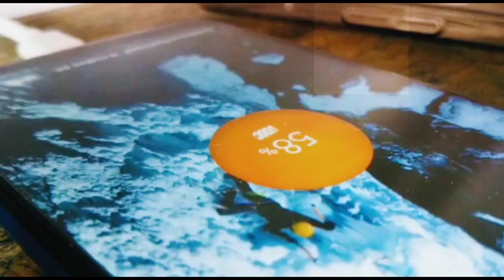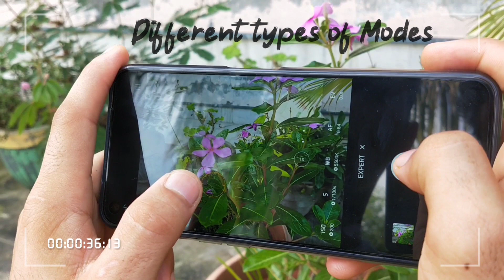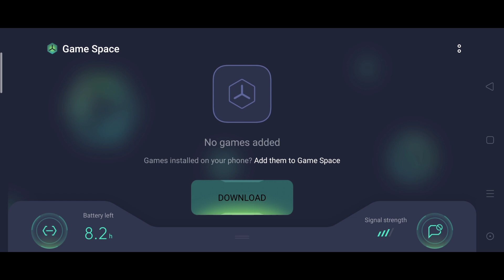Best mid range Smartphone under 15000 in 2020⚡⚡ || Realme 6 unboxing & Review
Want any electronics related to your Car ( Dm him) --

My mic
My PC
Coolpix Camera
Samsung Tab

Song used
    My Mobile Phone-- Realme 6
link to buy

Best tripod for vlogers